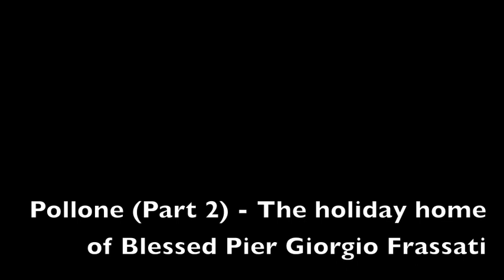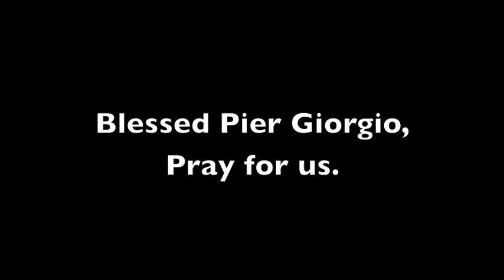Frassati Pilgrimage Day 4 [OFFICIAL]